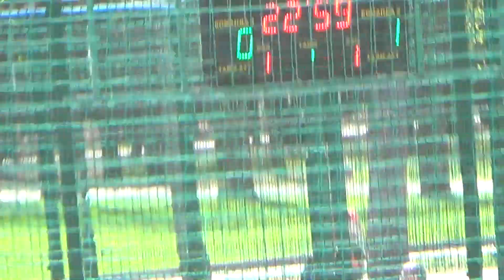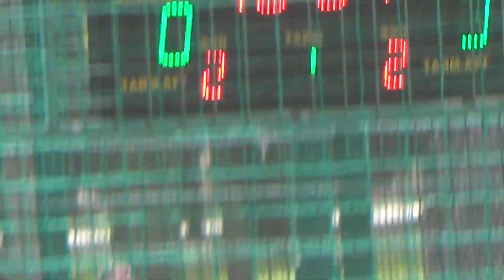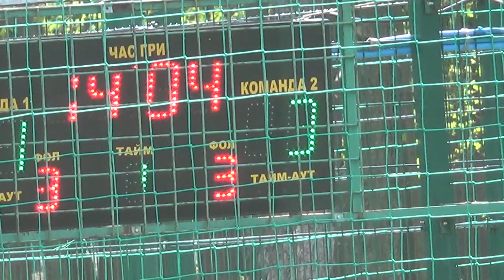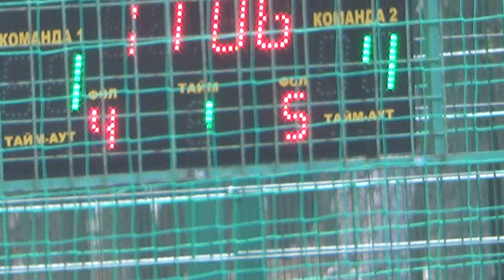9 Старгород Суши бум 1 тайм